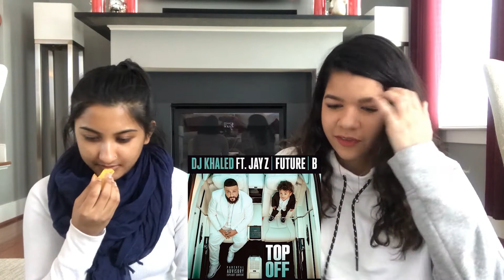DJ KHALED - TOP OFF REACTION (ft. Anika)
BEYONCE IS BACK
oh Jay-Z and Future are there too. KIDDING! Anika and I are back at it again with another reaction video to DJ Khaled's new song- Top Off! Tears may or may not have occurred. Hope you enjoy!